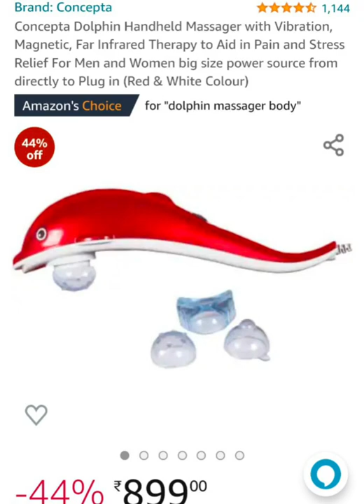Dolphin massager || Amazon honest reviews